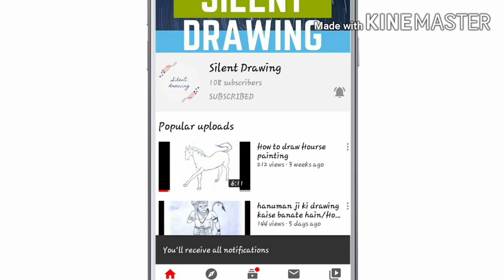Guru Gobind Singh simple pencil drawing step by step/गुरु गोविन्द सिंह जी आसान ड्राइंग बनाएँ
guru Gobind Singh ji easy drawing step by step
guru Gobind Singh ji pencil drawing
guru Gobind Singh ji picture drawing
how to draw guru Gobind Singh ji step by step
guru Gobind Singh ji easy drawing kaise banaye
Pencil sketch of guru Gobind Singh ji
guru Gobind Singh ji ki drawing kaise banaye
shri guru Gobind Singh ji easy drawing step by step
easy drawings